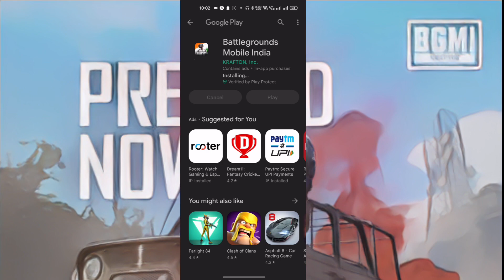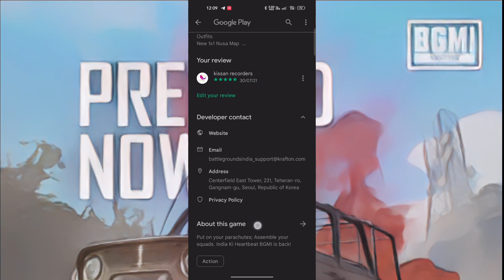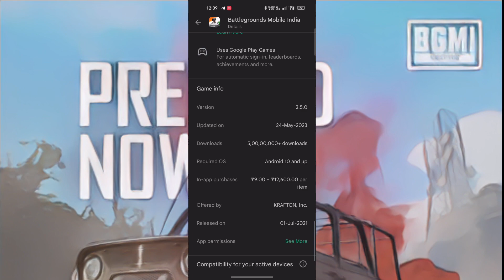😍 Finally BGMI is Here | How To Download And Play | 2.6 Update ??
✧ •❁KEYWORD❁• ✧
stix is live
bgmi news
bgmi ban
bgmi unban
dynamo gaming
gtx preet
jonathan gaming
carryminati